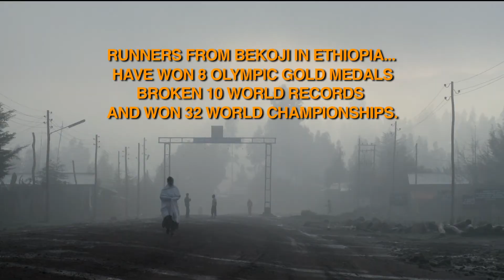CNEX 2013 教育？教育！影展－為自己出征單元：跑步者的小鎮 Town of Runners 預告片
英國、伊索比亞 UK - Ethiopia ｜ 2011 ｜ 86 min ｜ Jerry ROTHWELL

2012 紐約翠貝卡國際電影節
         Tribeca Film Festival
2012 英國雪菲爾紀錄片影展
         Sheffield Doc/Fest

衣索比亞小鎮貝科吉以出產世界長跑冠軍聞名，在過去的20 年中，來自這裡的運動員獲得了10 枚奧運金牌。伴隨著衣索比亞逐漸加速的發展變化，本片講述三位青少年如何跟隨他們偶像的腳步，從訓練隊晉級國家比賽，從他們高原上寧靜美麗的家鄉跑出一段不同的人生。